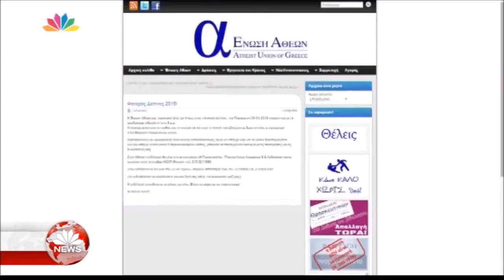Ρεπορτάζ του Star για τον "Φανερό Δείπνο" και η απάντηση της Ένωσης Αθέων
Ξανά ανεβάζουμε ολόκληρο το video και όχι μόνο το απόσπασμα με τις δηλώσεις  της Εν.A καθώς θεωρήθηκε σκόπιμο να είναι γνωστό ολόκληρο το ρεπορτάζ